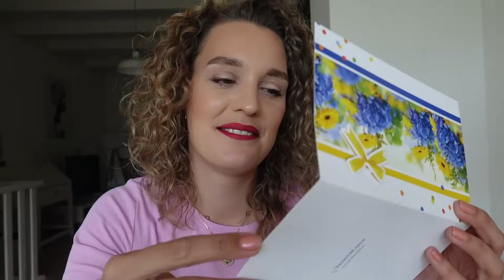ABONNEES KOPEN OUTFITS VOOR DE JONGENS! Kledingchallenge #1 van 2024 💃🏼 ZOVEEL LEUKS! Zeg maar Fem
Zo leuk om dit te doen, contact te hebben en te zien wat voor goede keuzes er zijn gemaakt. Heel erg bedankt voor jullie medewerking! VET LEUK!

Hi, ik ben Femke... zeg maar Fem. Mama van Noud (3) en Morris (1). Ik maak video's over het moederschap, van vlogs tot aan challenges. Kijk je mee?